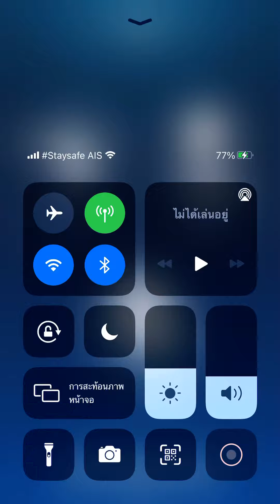Last Tiles Hop song in 2021 - Time flies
This is the last day of 2021 that I played the last song in Tiles hop of the year and enjoy celebrating New Year 2022 at midnight.